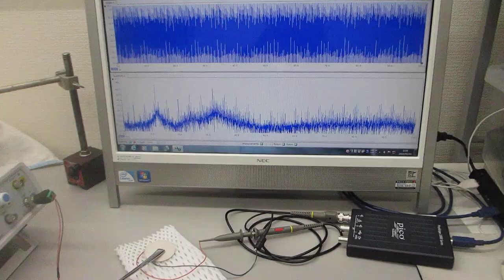オリジナル超音波発振制御プローブの開発技術（表面弾性波の伝搬制御技術）